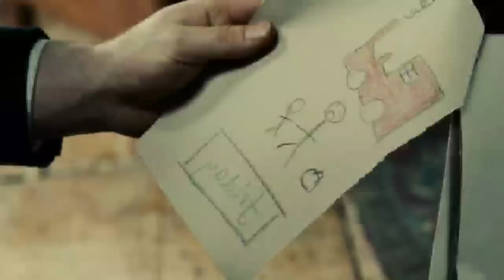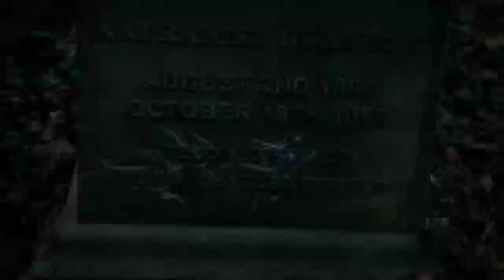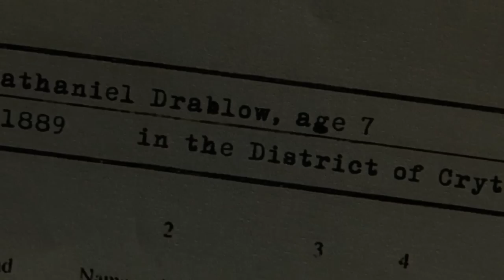හැරි පොටර්ගේ සුපිරි හොල්මන් ෆිල්ම් එකක් | THE WOMAN IN BLACK EXPLAINED | HARRY POTTER SINHALA MOVIE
හැරි පොටර්ගේ සුපිරි හොල්මන් ෆිල්ම් එකක් | THE WOMAN IN BLACK EXPLAINED | HARRY POTTER SINHALA MOVIE | THE WOMAN IN BLACK FULL MOVIE | THE WOMAN IN BLACK MOVIE EXPLAINED | SINHALA | ENGLISH HORROR MOVIE SINHALA REVIEW

MOVIE NAME : THE WOMAN IN BLACK

වීඩියෝ එකට LIKE කරන්න COMMENT කරන්නත් අමතක කරන්න එපා..

හැමෝටම සුබ දවසක්.